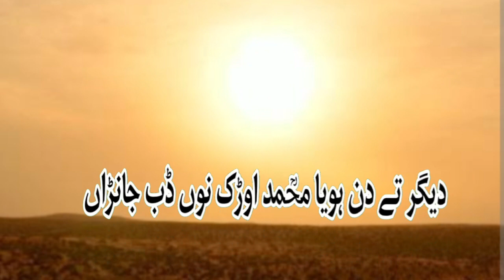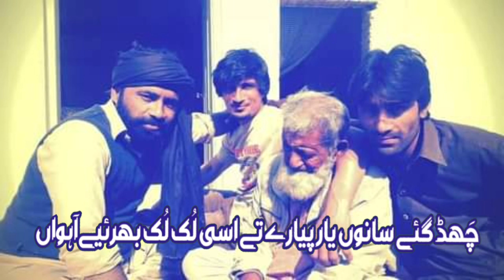New Kalam Mian Muhammad Bakhsh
new qalam